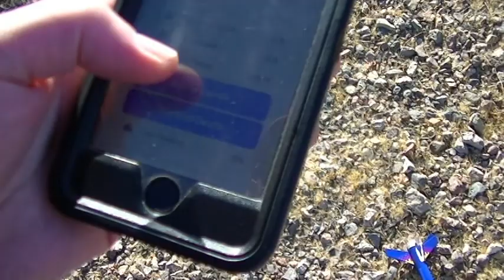r6 Launch Day - January 10, 2021